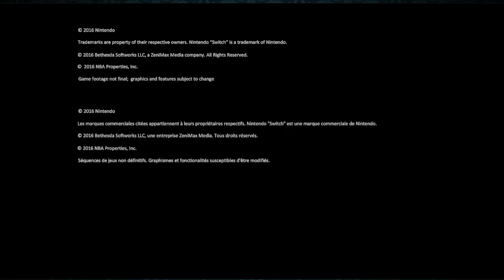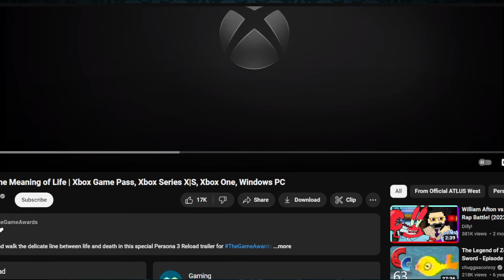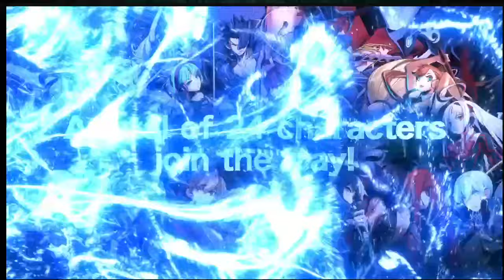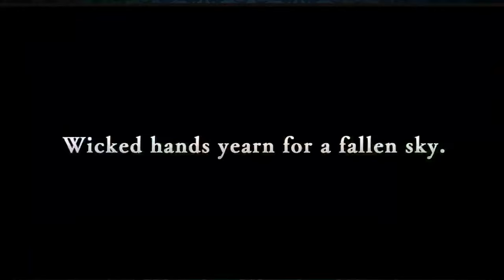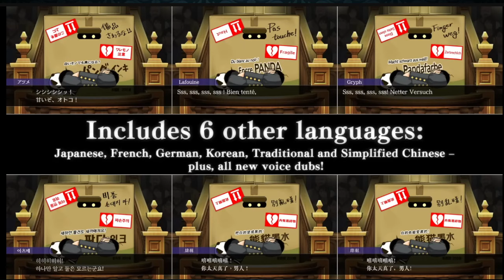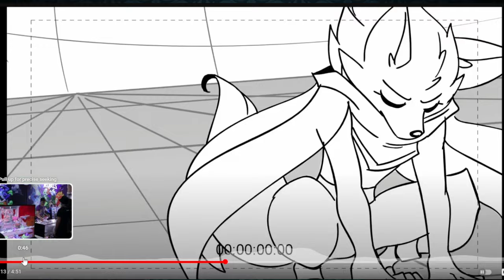Hypermariosunshine Presents: WHATS IN STORE FOR 2024!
The last of this trilogy before continuing with our usually scheduled let's play content, we have the video discussing about 2024, with speculation of Nintendo dropping it's next system, to the upcoming games that will surely keep us entertained and excited for this year.  I'm here to discuss all of that and then some, as I go through everything I'm excited or speculating in 2024!